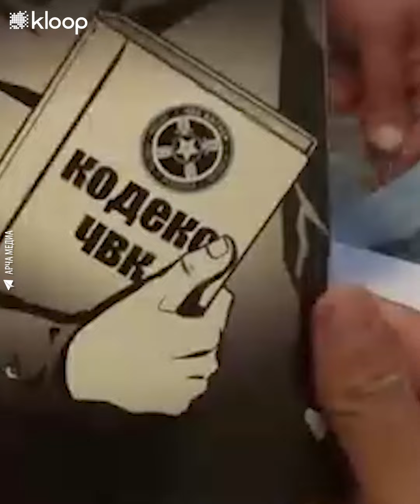Кыргызстанца, воевавшего в Украине в составе ЧВК Вагнера, задержали сотрудники ГКНБ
Госкомитет нацбезопасности (ГКНБ) задержал кыргызстанца, который воевал в рядах ЧВК Вагнера на стороне России во вторжении в Украину. Ему грозит от пяти до 10 лет лишения свободы за наемничество.

По данным ГКНБ, задержанный 22 февраля 2022 года выехал в Россию на заработки, где его поймали с наркотиками и арестовали. Будучи в колонии его завербовали в ЧВК Вагнера, и он на контрактной основе выполнял боевые задачи в Украине.